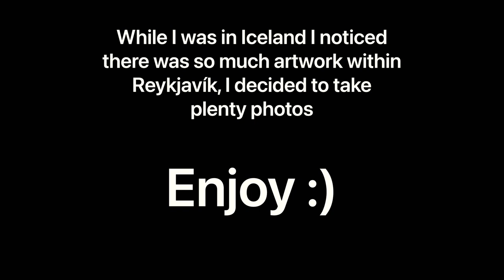Reykjavik's beautiful street art - Iceland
On my trip to Iceland, Reykjavik I flew to Reykjanesbær, stayed the night. And then the next evening I travelled to Reykjavik on the bus.

Reykjavik was beautiful, I first noticed it seemed just like a small local village, colourful houses, and lots of beautiful artwork dotted around the city. Then I came across Hallgrímskirkja, the iconic church in Iceland. It was much smaller than most other iconic cathedrals in Europe, but still just as beautiful, and unique.

For the week I stayed there I visited so many amazing places, such as Skógafoss waterfall, Seljalandsfoss waterfall, Reynisfjara black beach, the Blue Lagoon, Iceland tectonic plate boundary, Strokkur geysir, Gullfoss waterfall and more.

Iceland is truly an amazing country, I'd recommend you visit!

In this video I'm showing you some of the brilliant and vibrant street art that was in Reykjavík.